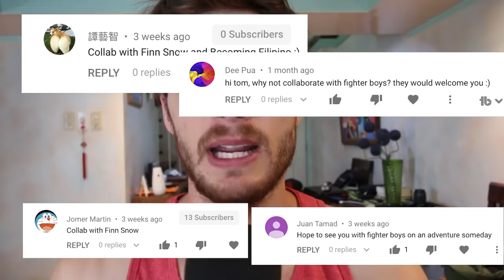I MET FINN SNOW.. I Made It Awkward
It was a dream come true to meet him!